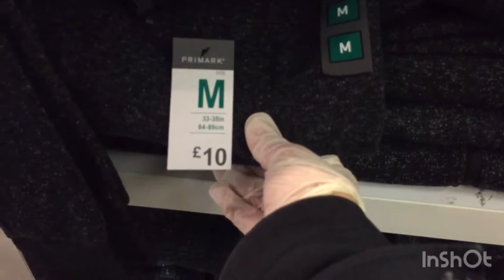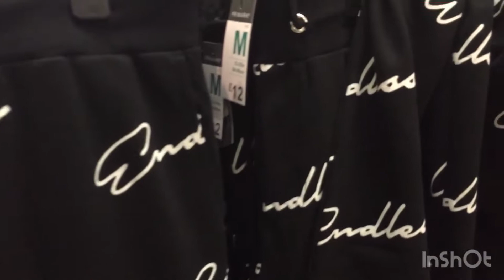Primark men’s clothing November 2020. come see what’s new in primark